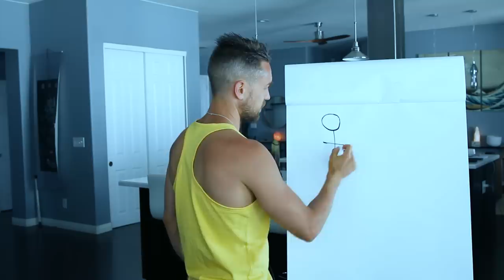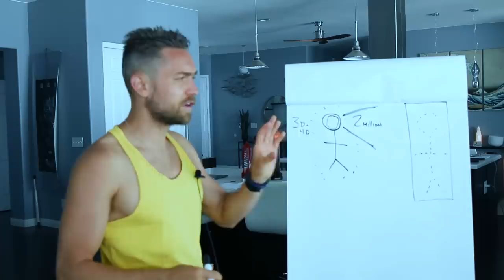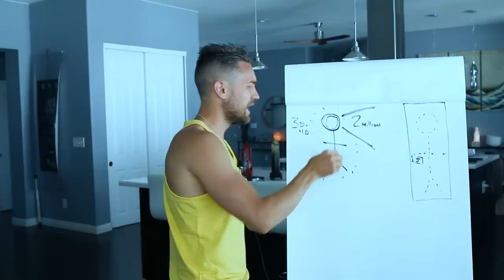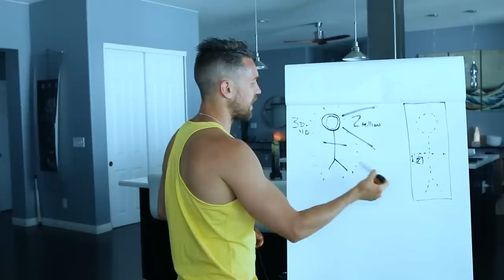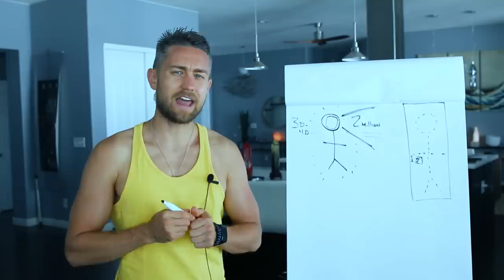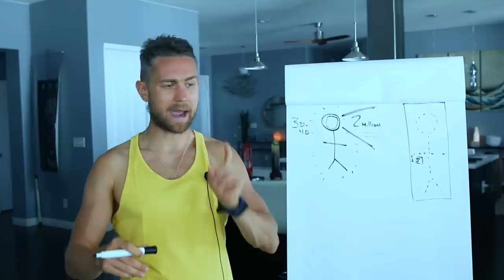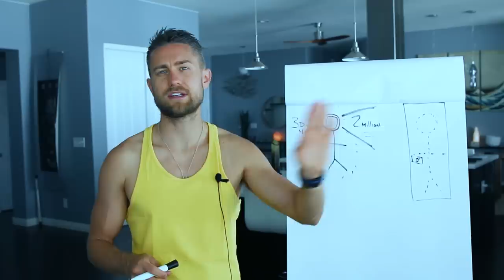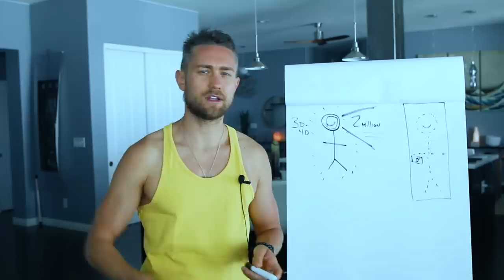Beliefs Do NOT Create Reality, The TRUTH (it's time you know about)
The TRUTH is...Beliefs Do NOT Create Reality. This video will give you a completely new perspective and show you how reality really works. Once you understand this TRUTH...THERES NO GOING BACK!

This video, I'm going to show you how beliefs do not create reality. I'm going to show you the truth that I realized and how this will change your life.

Welcome back to another video. My name is Aaron and I help people expand their consciousness. Now in this video I'm going to be showing you how beliefs do not create reality, showing you a totally new perspective that puts in alignment the way reality really works, which makes the process so much easier.

Now let's look at how we perceive reality. Now the reason we're going to do this is we're going to see that we don't actually create our own reality. Let me show you how it actually works. So my favorite stick figure, here we go. Long Torso, little legs. Is it a belief?

I Dont Know. Okay. He just has, he just has a long torso. We can't be, can't be judgmental against him. Okay. Um, so here we go. So this say this is a mirror and then he sees his little, his little polka dotted body with his real long torso is little tiny lakes and he's looking at the sim self in the mirror. Okay?

Now the way reality works is when we perceive in reality we pick up on about 2 million bits of information. Okay? Out of billions of bits of information, our brain, our brain can only pick up. He's got a lot of space on this side. He better not hit his head there. He's got only that have the capability of picking about 2 million bits of information when in actuality there are billions of bits of information all around us.

Now, the way that it really works is which billion, which millions of bits of information we pick up on will depend upon. Our expectations, will depend upon the momentum of energy that we have going. It'll depend upon that and that is what we will perceive of. Now what we experienced in reality is a reflection of what we believe to be true, but we do not actually create reality.

This is what makes the biggest, yeah. Change. Because when we see that we don't actually create reality, it allows us to surrender to a more divine plan. Yeah. You see, we are divine spiritual beings dreaming. We are humans in these little avatar bodies and as we go through life, we wake up to more and more of who we are. Yeah.

Now when we say that we create reality, our beliefs create reality. We emphasize this three d avatar could say three to four d Avatar and what we many times do is we put all the weight on our little avatar body. We perceive reality through the five senses. We can taste, touch, smell, hear, see, but at a greater level we're much more than our body.

And as we wake up to that, we call that spiritual awakening. And then what we do is we go out into the world and many times we think that we have to create or attract something that's over there to into here and it implies that what's over there isn't already here.

It already and you may say, well it is. It's over there. It's not over here. But you see everything in our reality is based on frequency. So if we match the frequency to what we want to experience, we then experience it in our life. But everything exists here in now. It's just that when it comes to frequency, we may perceiving of the reality of the 2 million bits of information may be perceiving of the frequency of it being all the way over there.

And then what we do is we begin to put, bring our frequency to more of an alignment so that it's in our life than we perceive it coming closer through our time space, reality, the way that we perceive reality, but understand all the different realities already exist of it being over there, of it being closer of it, being over here and us having it, but many people go at it from the point of trying to get that from over there to date over here, which emphasizes lack.

Yeah, it makes the process so much harder and then it puts all this burden on the ego. You have to create a reality. The little ego has to create reality, not knowing that the reality already exists and it can be so much easier with this perspective because you didn't realize you do not create reality. You perceive reality because the 2 million bits of...